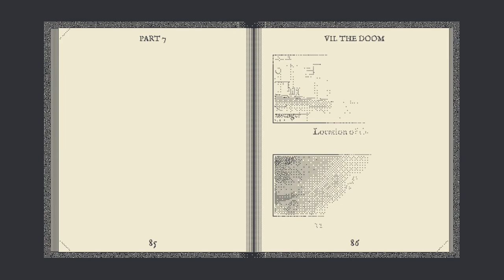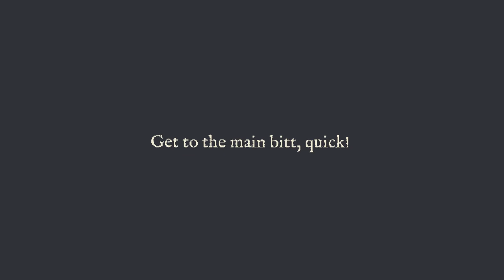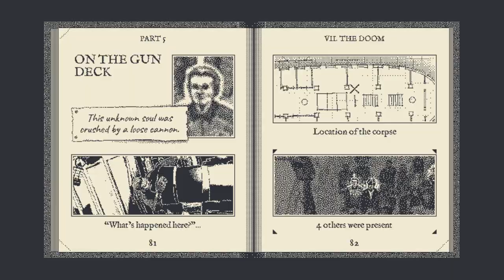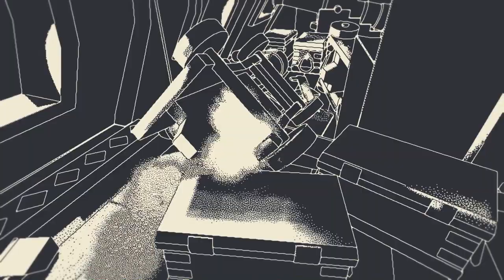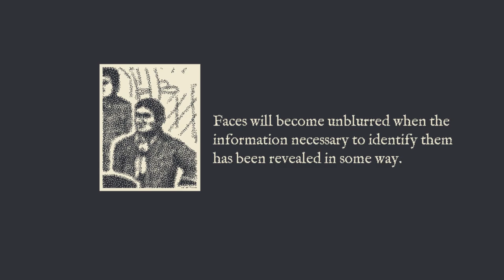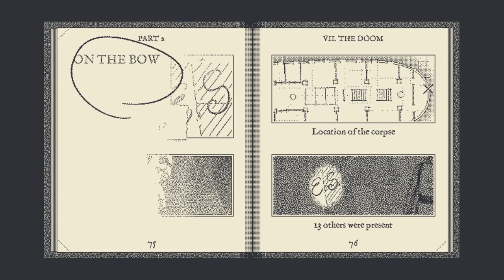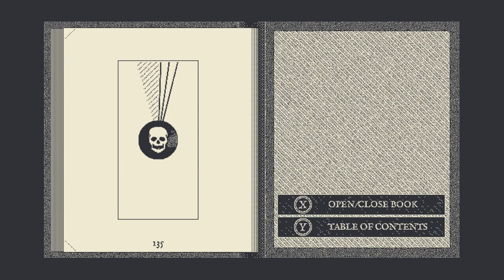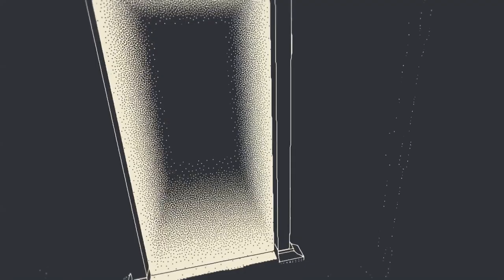RETURN OF THE OBRA DINN w/ UDJ & TheNSCL - Episode 2 - The Doomed Vessel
What kind of horrors transpired on this ship? Whatever they were, this was probably a highlight...